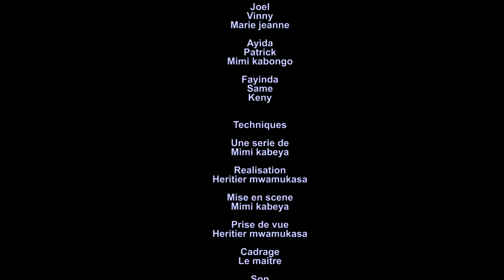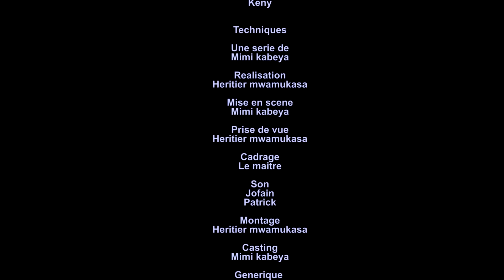MAISON D'ENFER NOUVELLE SERIE EP5